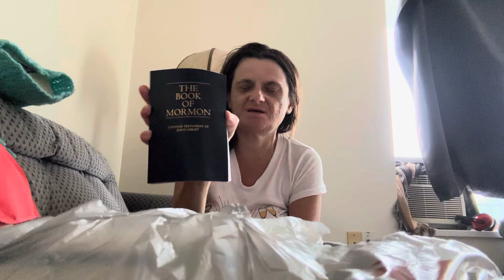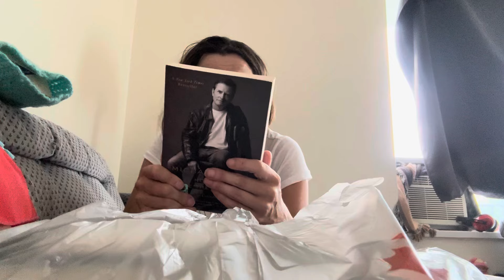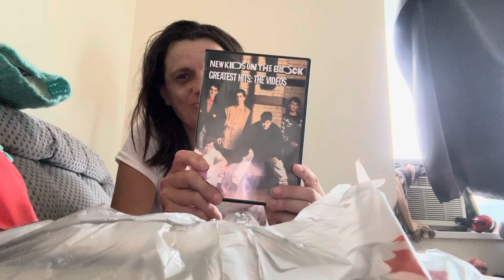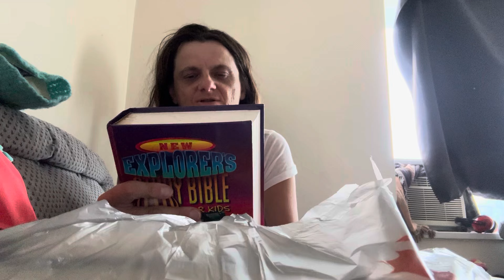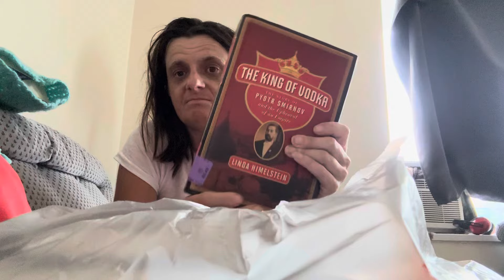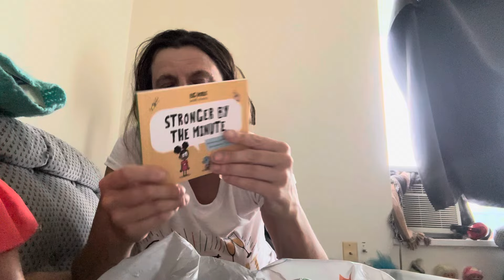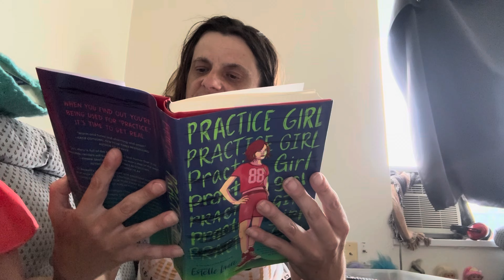HAUL time thrifting and DOLLAR TREE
It’s haul time